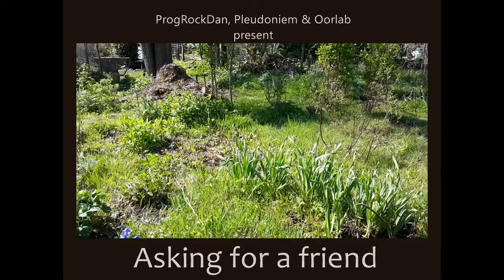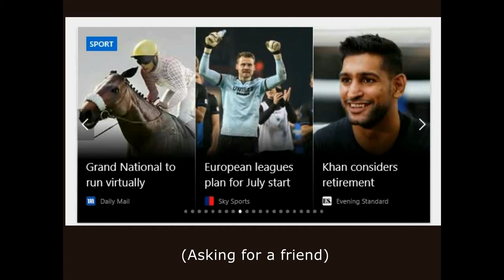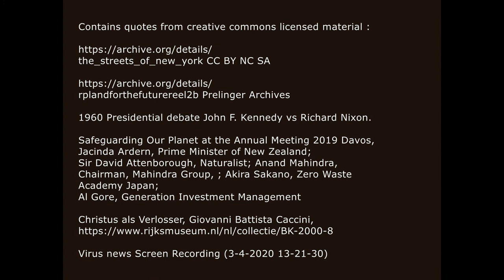Asking for a friend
What about salvation?
Is it too late to learn guitar?
What about reincarnation?

Is New York already safe?
Has the debate taught us anything?
Can crises be averted?

Can I get myself into new Zealand?
Can one get oneself tested?
Is love still a proposition?

IRSC NL-1BH -20-00022 - Asking for a friend